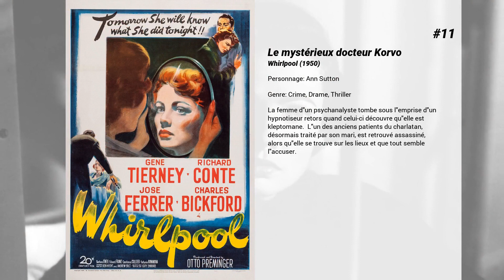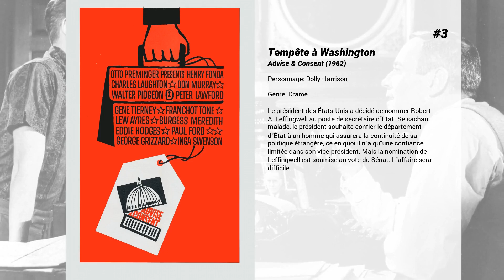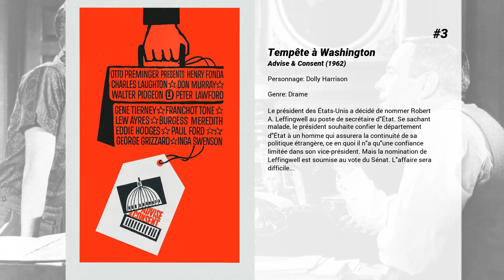Les meilleurs films de Gene Tierney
Les meilleurs films de Gene Tierney nous présente...

14. L'Égyptien
Treize siècles avant notre ère, en Égypte. Sinouhé, enfant abandonné, est élevé par un médecin qui lui transmet sa vocation et sa science. Devenu adulte, il s'installe à Thèbes et met ses compétences médicales au service des plus pauvres. Un jour, dans le désert, Sinouhé et son ami, l'ambitieux Horemheb, sauvent des griffes d'un lion un inconnu en prière. Cet homme n'est autre que le pharaon Akhénaton. En signe de gratitude, il nomme Horemheb officier de la garde et Sinouhé médecin du Palais. Pour fêter cet heureux événement, les deux hommes se rendent dans une maison de plaisir tenue par la belle et mystérieuse Néfer. Sinouhé succombe au charme de la courtisane. Mais derrière la plastique parfaite de la jeune femme, se cache une âme cupide, dénuée de tout sentiment humain.

13. The Shanghai Gesture
Shanghaï, enclave internationale, ville paraissant livrée à elle-même, peuplée d'individus de toutes nationalités. Des personnages au nom d'emprunt, au passé secret, évoluent dans un casino luxuriant appartenant à une femme non moins mystérieuse appelée Mother Ging-Sling. Poppy Smith découvre ce lieu fascinant et, sous l'influence d'un Égyptien indolent, plonge dans l'enfer du jeu. Cependant, le casino est menacé d'expropriation par un milliardaire qui accapare peu à peu le quartier. Mother Ging-Sling, jouant de ses relations, cherche à découvrir l'identité de l'acheteur pour le faire tomber.

12. Le Retour de Frank James
Frank James se met à la recherche des frères Ford, des criminels remis en liberté. Pour faciliter ses déplacements et dissimuler son identité, il se fait passer pour mort aux yeux du monde avec la complicité de Clem, un adolescent qu'il a pris sous son aile. Une belle et indépendante journaliste a vent de l'affaire et tombe sous le charme de l'homme en quête de revanche. La jeune femme va réussir à faire revoir à James ses priorités et à lui faire oublier ses plans de vengeance.

11. Le mystérieux docteur Korvo
La femme d'un psychanalyste tombe sous l'emprise d'un hypnotiseur retors quand celui-ci découvre qu'elle est kleptomane.  L"un des anciens patients du charlatan, désormais traité par son mari, est retrouvé assassiné, alors qu'elle se trouve sur les lieux et que tout semble l'accuser.

10. Le château du dragon
1844. Miranda se rend au château de Dragonwyck pour s'occuper de la petite fille de Nicholas Van Ryn, dont l'épouse est sur le point de mourir. Van Ryn s'éprend de Miranda et lorsque sa femme meurt, il demande à la jeune fille de l'épouser. Mais les rapports entre les deux jeunes époux changent lorsque Miranda accouche d'un enfant mort-né.

9. Le fil du rasoir
Isabel Bradley est éprise de Larry Darrell. Son oncle, le raide, riche et cynique Elliott Templeton, désapprouve vivement cette inclination : il juge le jeune homme idéaliste et par conséquent immature. En vérité, la Première Guerre mondiale a bouleversé Larry et profondément remis en cause ce qui fait le sens commun des valeurs de son riche entourage. Exaspérant davantage encore Templeton en refusant la place que lui offre le banquier Maturin, Larry décide, avant d'épouser Isabel, de s'exiler provisoirement à Paris. Il espère que ce voyage et cet éloignement lui permettront de mieux se connaître lui-même. Isabel l'y rejoint mais s'affole soudain quand, lui demandant de l'épouser, Larry lui demande simultanément d'accepter de partager sa pauvreté...

8. Le Ciel peut attendre
Henry Van Cleve vient de mourir et se présente spontanément aux portes de l'Enfer afin que le Diable le condamne à y brûler éternellement. En effet, l'homme a été un coureur de jupons sa vie entière. Le maître des lieux ne sait pas encore si Henry mérite sa place auprès de lui, il lui demande donc de lui raconter l'histoire de sa vie, notamment toutes ses aventures avec les femmes...

7. And the Oscar Goes To...

6. Mark Dixon, détective
Mark Dixon est détective à New York. Réputé pour sa brutalité envers les criminels, il mène une enquête sur le meurtre d'un riche Texan poignardé après avoir gagné 19 000 $ aux jeux. Au cours de son investigation, Dixon interroge le suspect principal, Ken Payne. Le truand l'agresse et, pendant la bagarre, reçoit un coup de poing meurtrier. Désemparé devant cette situation, Dixon décide de faire disparaître le corps. Un chauffeur de taxi est alors soupçonné, mais Dixon tombe amoureux de sa fille, Morgan Taylor.

5. Péché mortel
Une femme possessive, jalouse, diabolique provoque le malheur de son entourage jusque dans la mort lorsque finalement elle se suicide.

4. Les forbans de la...